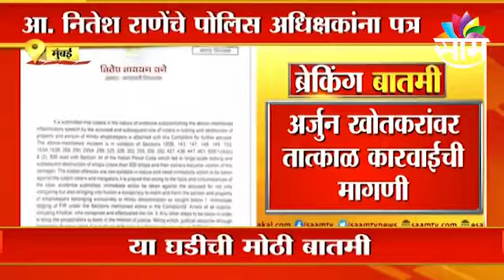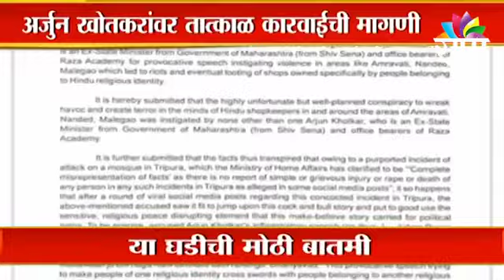Mumbai ;अर्जुन खोतकरांमुळे दंगल उसळल्याचा नितेश राणेंचा आरोप ; पाहा व्हिडीओ